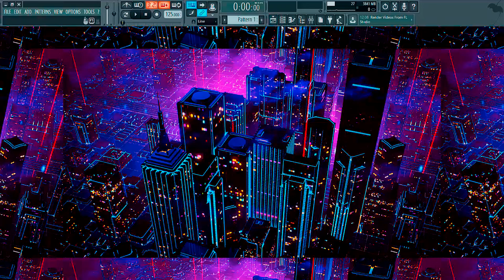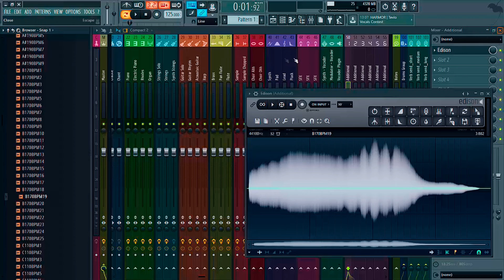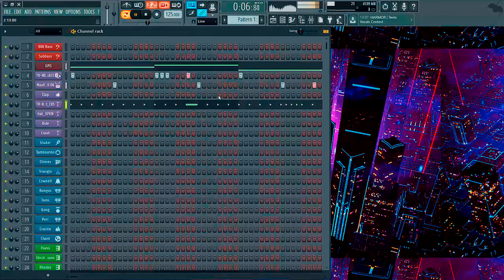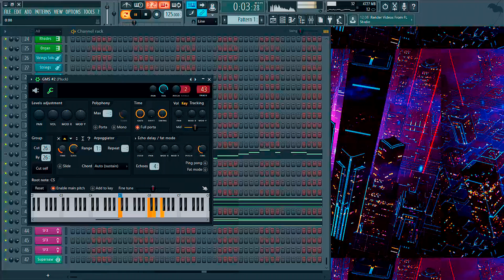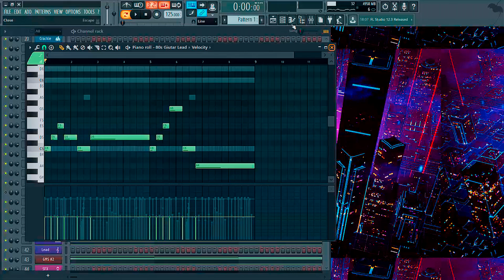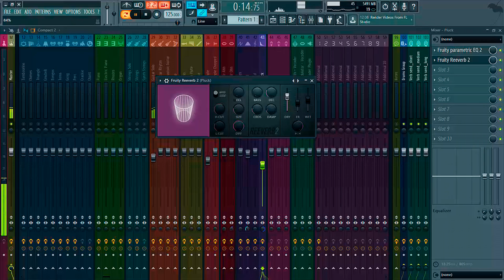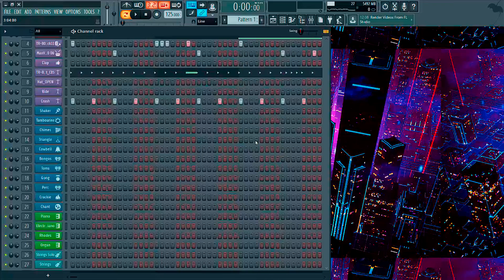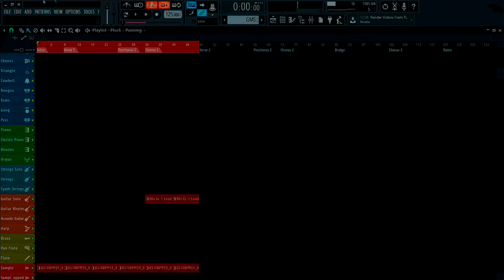PORADNIK FL STUDIO 12 | Produkcja bitu hip-hopowego | Self Made Beats #1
Jest to pierwszy poradnik z serii Self Made Beats, gdzie pokazuję krok po kroku jak zrobić bit hiphopowy

Stworzymy cały bit. Po drodze czeka nas selekcja brzmień, kreacja dźwięku, aranżacja utworu oraz miks

Jeśli macie pytania - śmiało pytajcie w komentarzach. Podobnie z sugestiami, co do jakości nagrania (może być tylko lepiej :) ). Jeśli macie informacje, które wg Was mogą być dla mnie przydatne, to na pewno nie pogardzę. Uczmy się nawzajem. :)